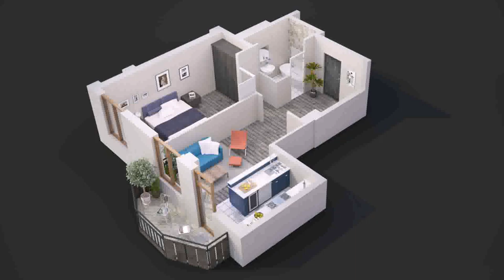House Design For One Bedroom (see description)